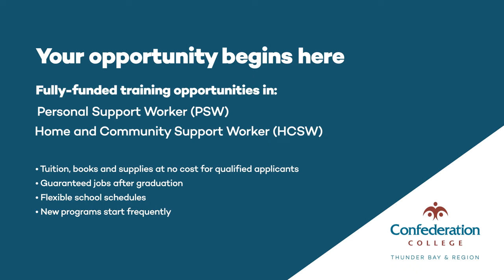Confederation College HCI - You are Needed